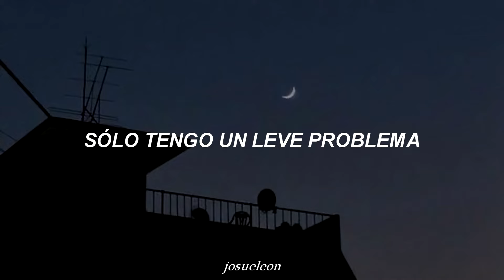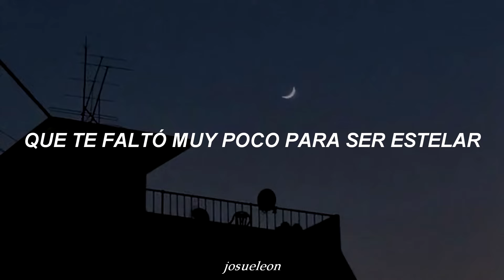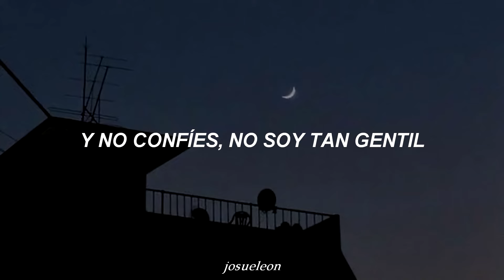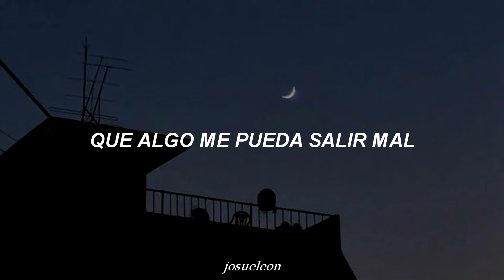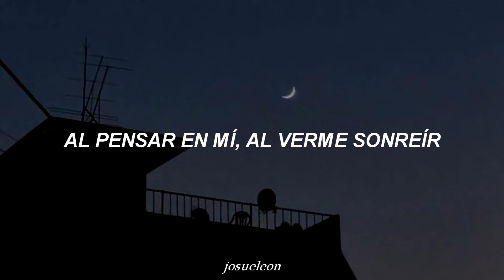PXNDX - Fascinante - Letra